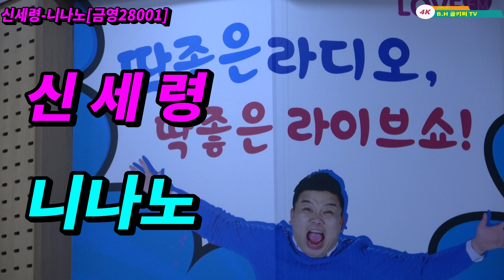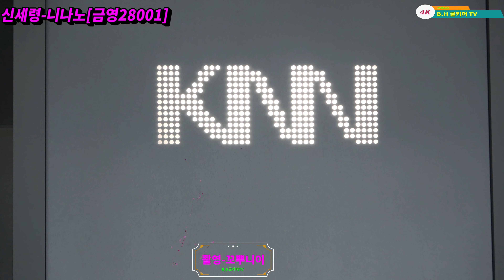신세령 -니나노.knn[강영운의 딱좋은라디오 딱튜브]촬영-꼬뿌니이,b.h 골키퍼 TV,Music,(Kpop&Trot)2021.09.13